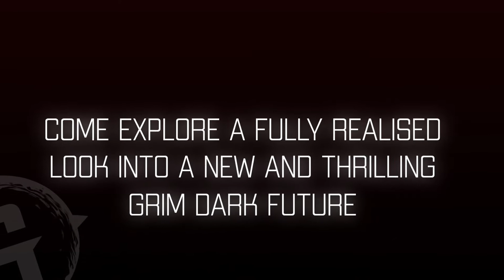GRIMLAND: Ascension by Thomas J. Campbell & Martin Kupski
A thrilling 38-page ONE-SHOT introduction to a new grimdark vision of humanity's future. In the year 3085 on a planet at the edge of the galaxy, a team of adventurous Gas Harvesters uncover a dark secret from humanity's distant past - a secret that could usher in a new galactic war.